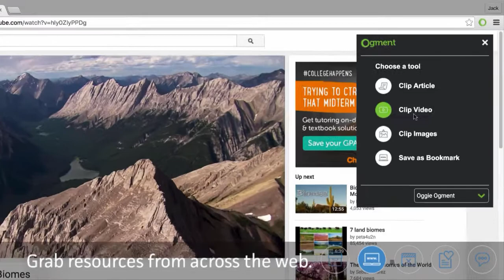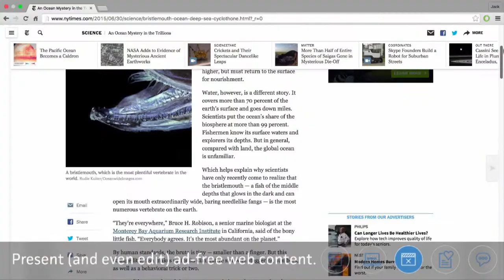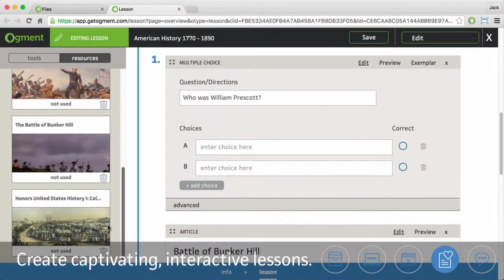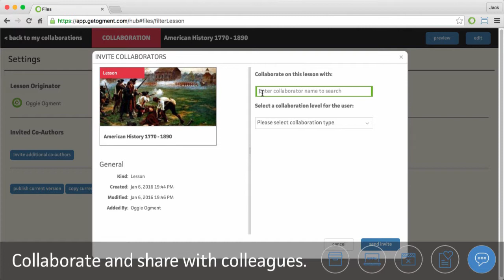Ogment: An Introduction